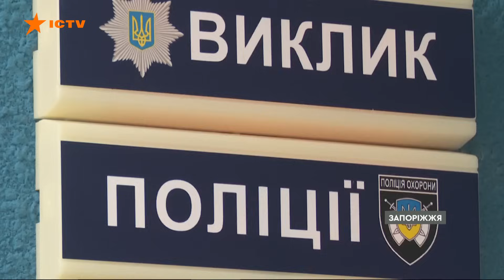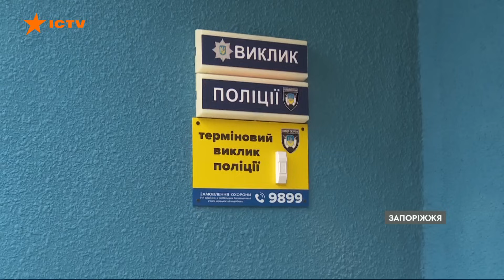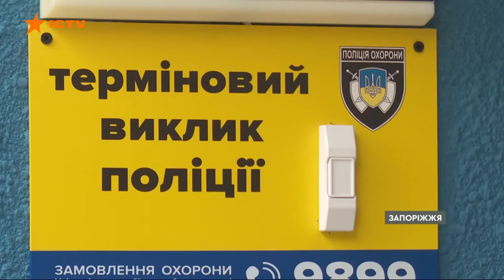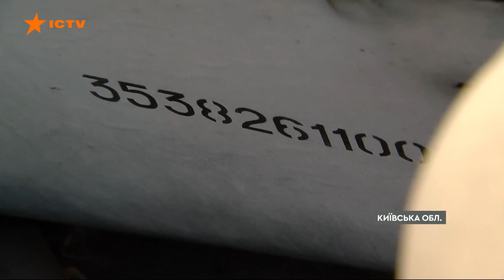НАЙБІЛЬШІ втрати росіян з ВЕСНИ | Титанічна ОБОРОНА АВДІЇВКИ | Новини Факти ICTV за 13.10.2023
00:00:00 — Початок
00:00:20 — Найбільші втрати ворога з весни 2023 року
00:01:06 — СБУ оголосила підозри Азарову та його помічницям
00:02:30 — Тривожні кнопки у прифронтовому Запоріжжі
00:05:18 — Втратив обидві ноги, рятуючи побратима — історія українського захисника
00:09:43 — Прикраси з уламків російської техніки